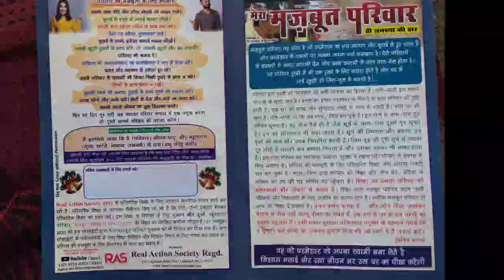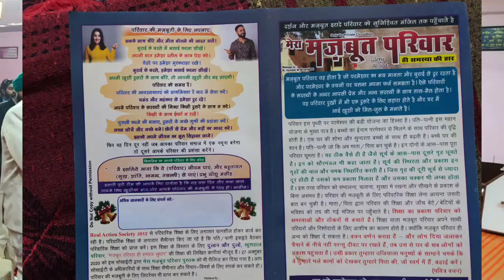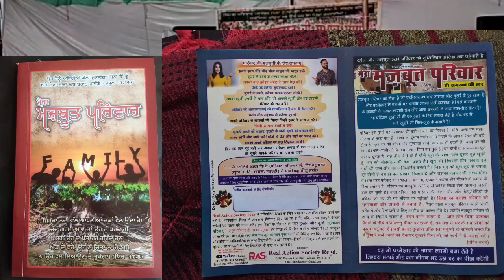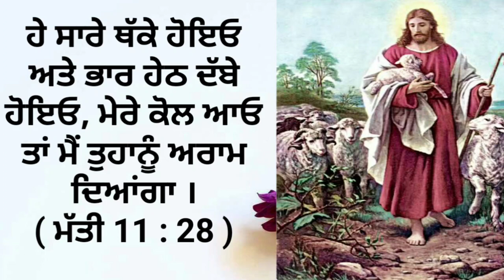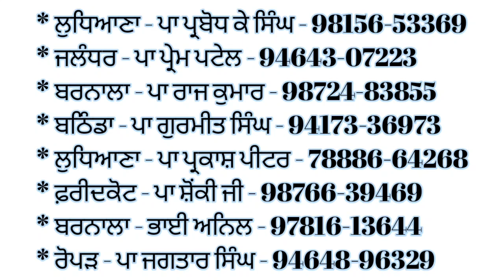Importance of Family Literature | Family Seminar | Life With Jesus Christ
Importance of Family Literature

Family Seminar (Meonwal Church, Ludhiana)

 Behold, a virgin shall be with child and shall bring forth a. son, and they shall call his name Emmanuel, which being. ... They shall call his name Immanuel;" which is, being interpreted, "God with us."
( Matthew 1:23 )